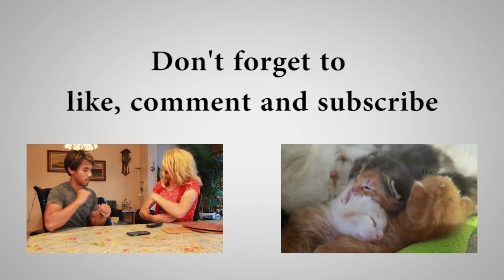The Ice Bucket Challenge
I never thought I would do this challenge XD But I did anyway, cause I was chosen by Laurandom. It wasn't really that hard, but it was fun to do :)